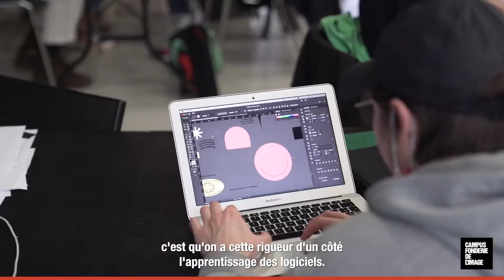Le Design Graphique au Campus Fonderie de l'Image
Le Design Graphique au Campus Fonderie de l'Image, le futur du design ou encore les avantages de l'apprentissage ... Découvrez le parcours de Jérémy Mendoza, étudiant en Mastère Directeur de Création !